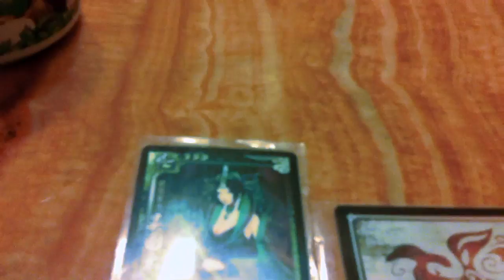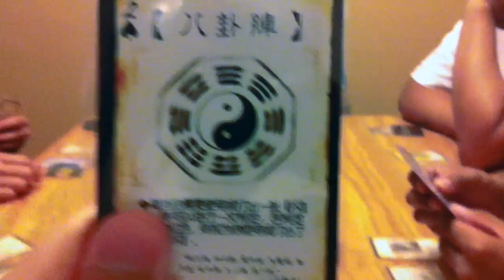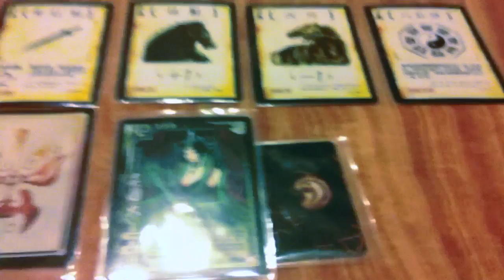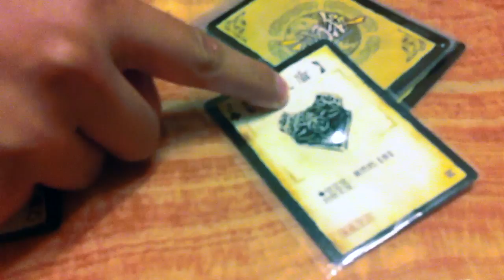Three Nerds in a Basement - Episode 37 - PRESHOW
A group of friends gather around a table as we attempted to play a Chinese card game!